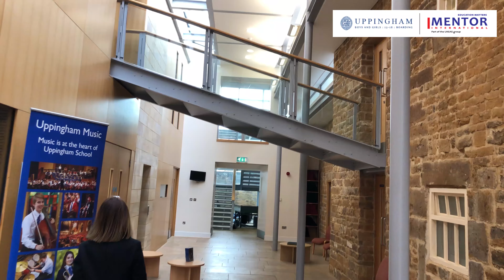Uppingham School | Mentor International